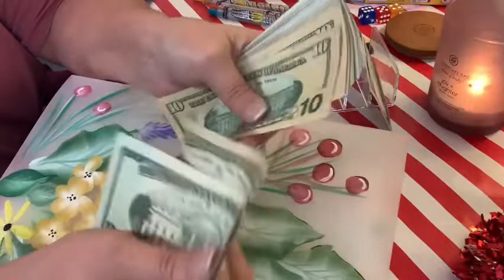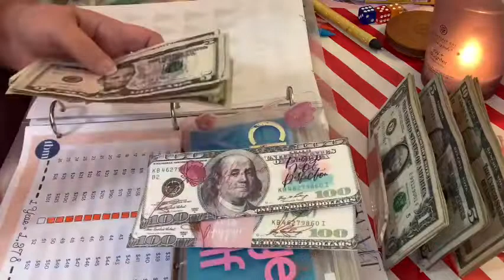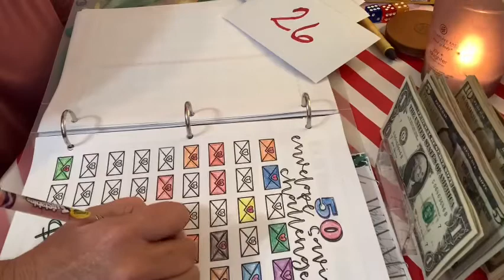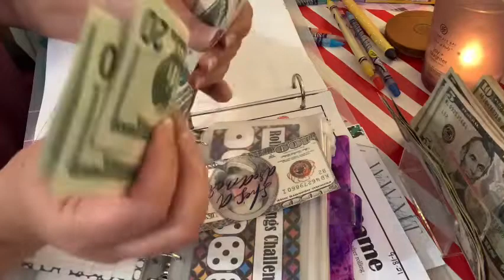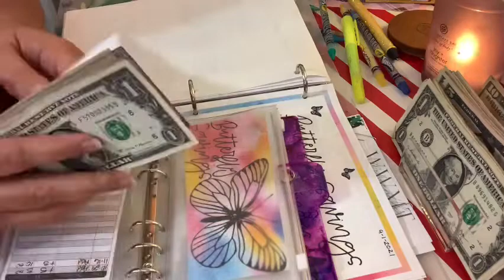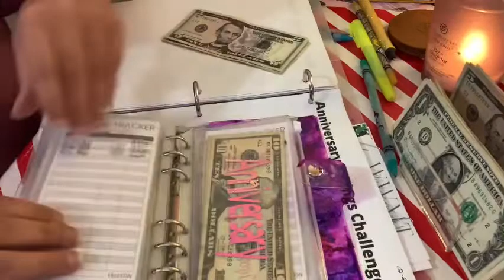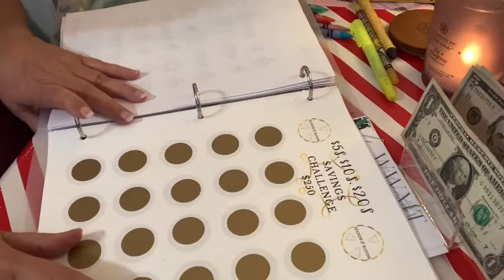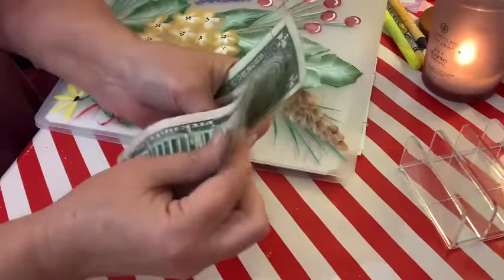Savings Challeges and show & tell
Today I am doing all of my savings challenges as well as showing you a few products that I am working on getting into my Etsy Shop

My Etsy shop is: CraftedByFre